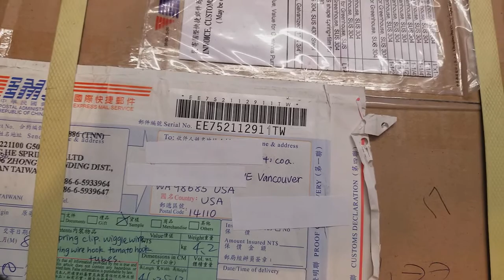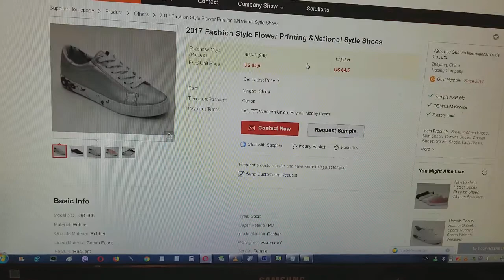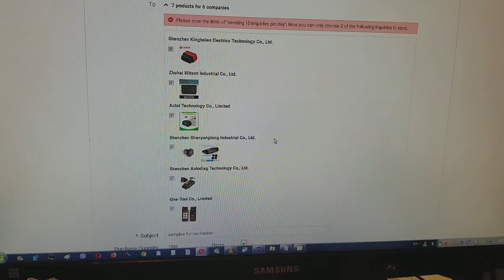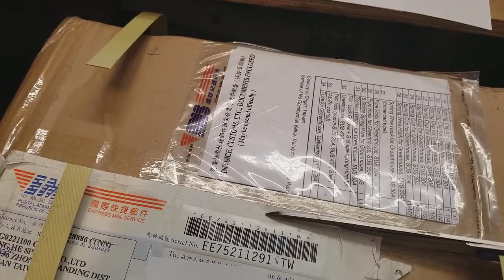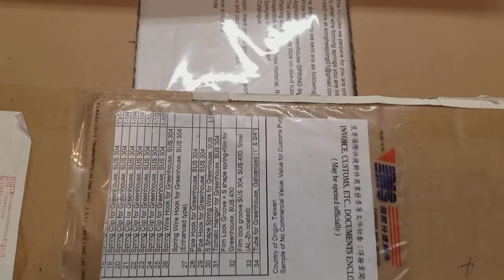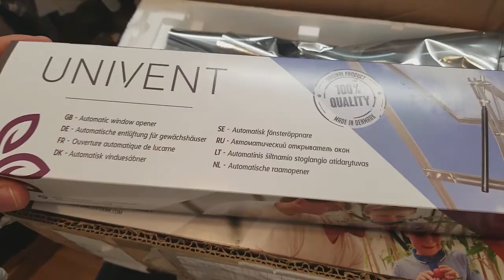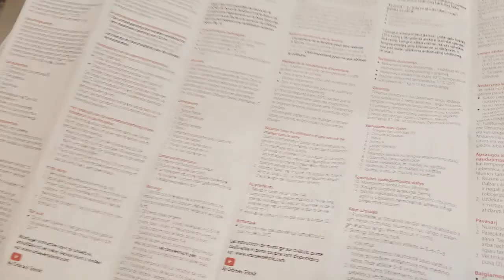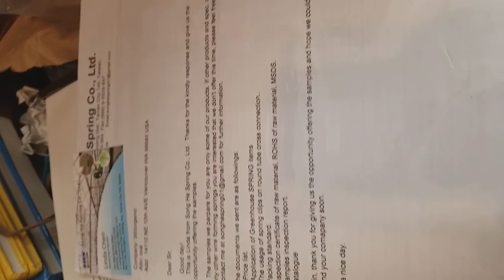Посылка из Китая чем можно заниматься в Америке